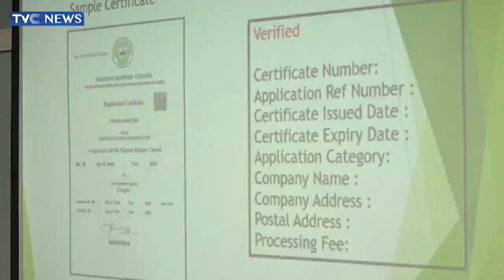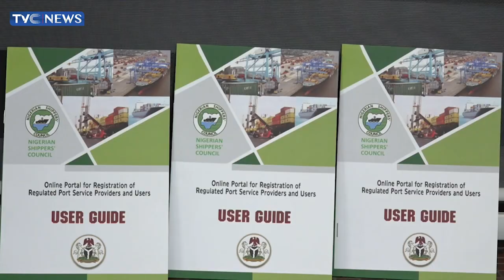Nigerian Shippers’ Council Unveils Portal For Online Registration Of Port Users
Nigerian Shippers’ Council (NSC) has officially launched an online portal for the registration of all categories of regulated port users and operators in the maritime industry.

As part of efforts to establish and maintain data of port stakeholders in the country, the registration provides the nation’s port economic regulator a database of service providers that are genuine as well as shippers and other stakeholders operating in the Nigerian port system.

Speaking at the launch on Friday in Lagos, the Executive Secretary of NSC, Hon. Emmanuel Jime stated that the new platform guarantees a safe and secure business environment even as it eliminates the challenges of faceless stakeholders in the port system.